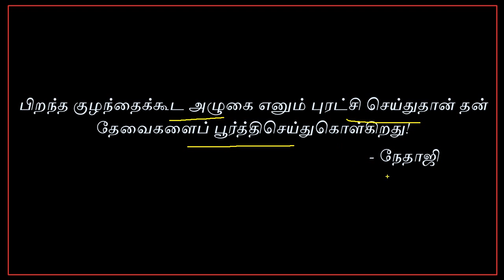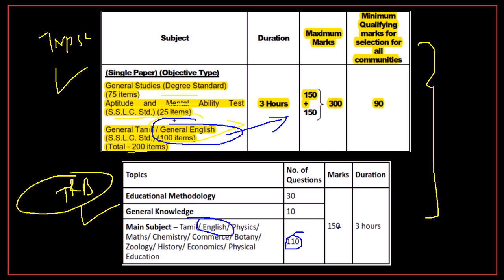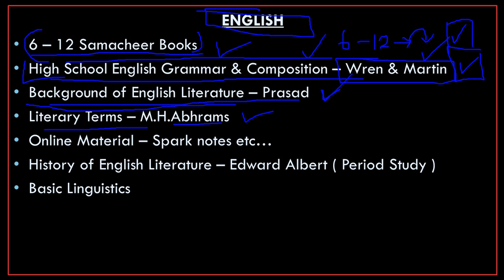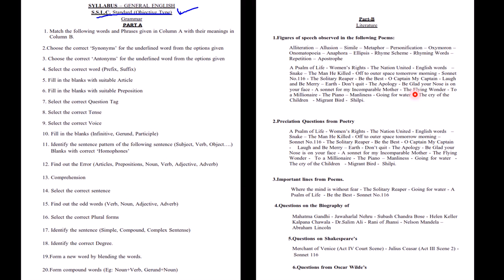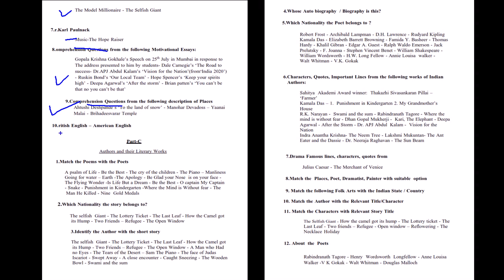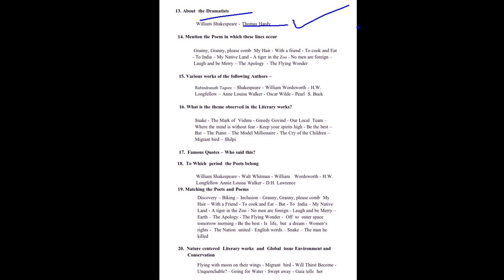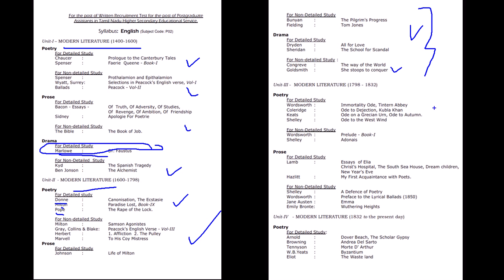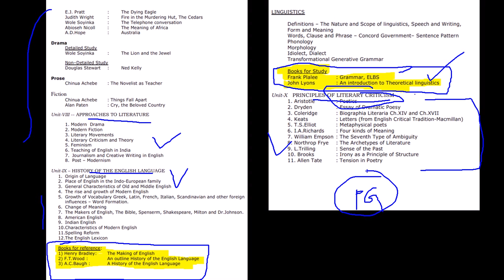Tnpsc & Trb English Booklist Study Tips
This video provide English Study Booklist and Syllabus... Thank you...